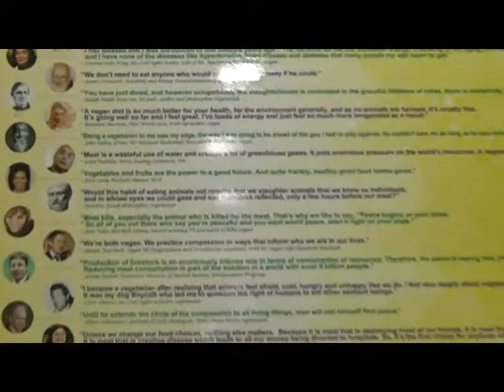365 Vegans - Anthony talking about being vegan and working at Loving Hut in Wanchai Hong Kong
Can you be a happy vegan in Hong Kong?
Anthony works at Loving Hut in  Wanchai Hong Kong - Vegan number 120

Talking about:
Working at Loving Hut
The impacts of eating meat
Why he became vegan
The impact of culture on what we eat
Tips on going vegan